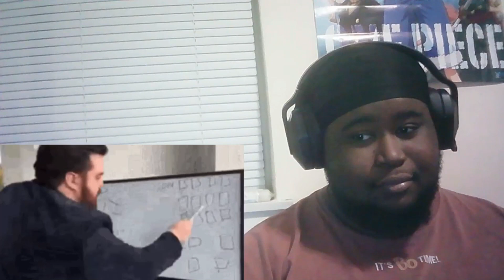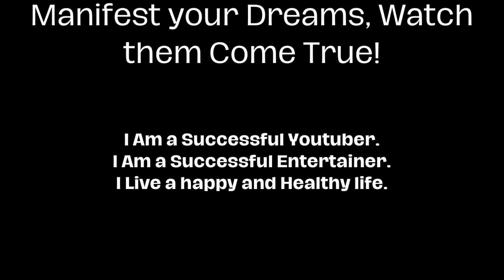Rimuru Packed up an ENTIRE NATION for his GET BACK ( reaction) (ImKevinn)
This mans content is amazing make sure yall go check out the source